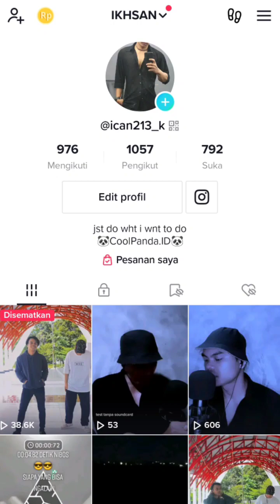SUARA HOST LIVE MUTUALAN TANGKAP TANGKAP